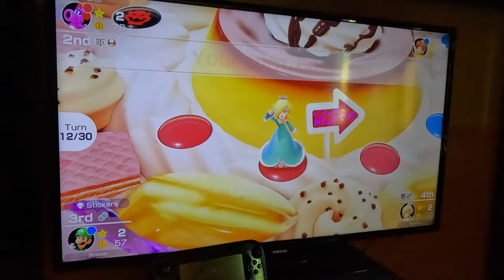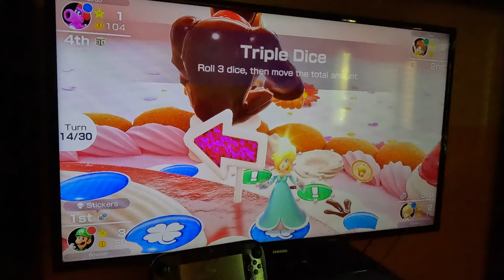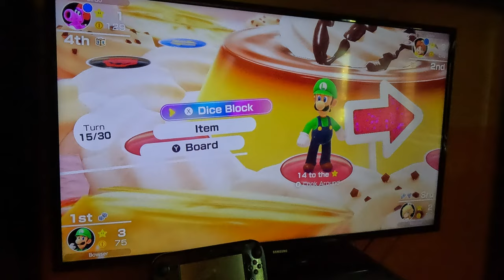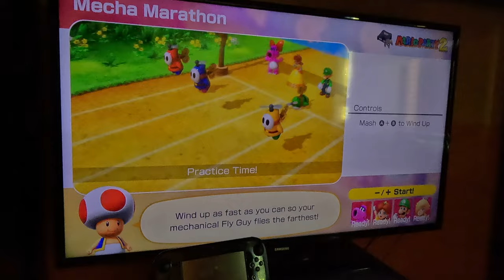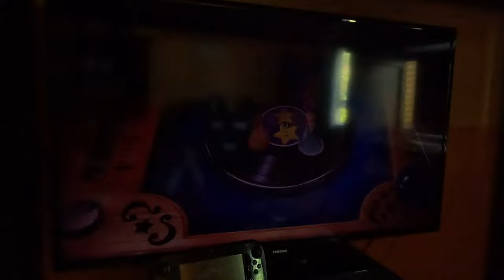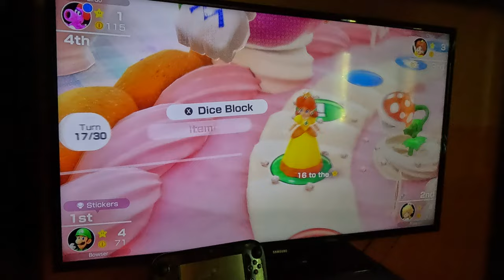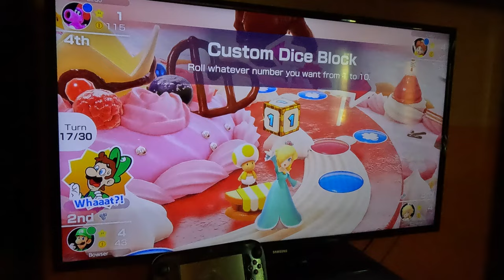(1ST TRY, 4K60fps) Mario Party Superstars - Peach's Birthday Cake (Luigi, Hard Difficulty, Part 2)